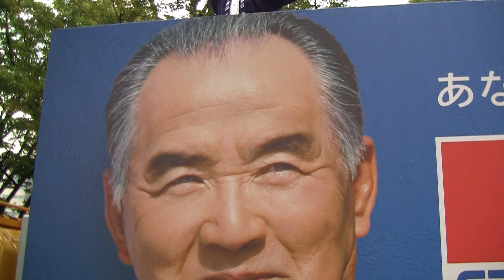國士舞双 2017原宿スーパーよさこい 1日目 NHK前ストリート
2017年8月26日に行われました原宿元氣祭りスーパーよさこい
1日目、NHK前ストリートでの國士舞双の皆様の演舞の動画です。